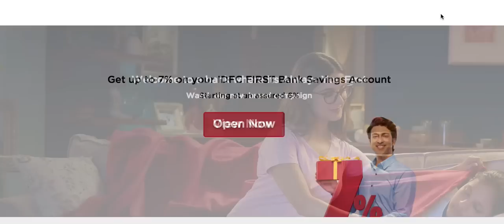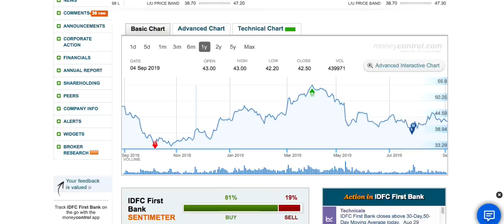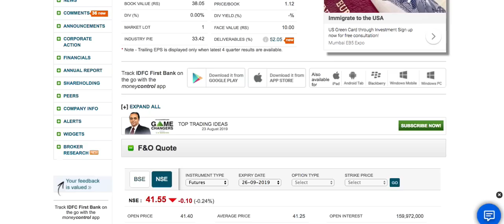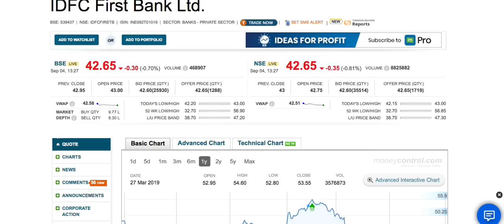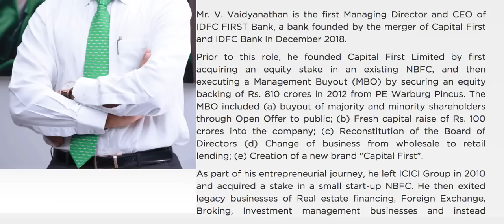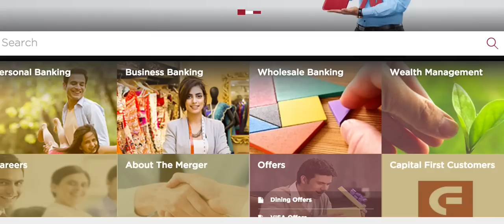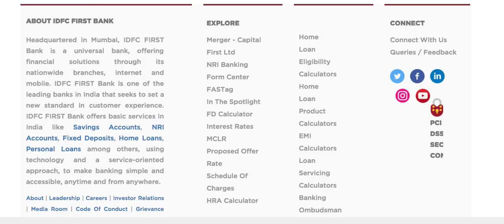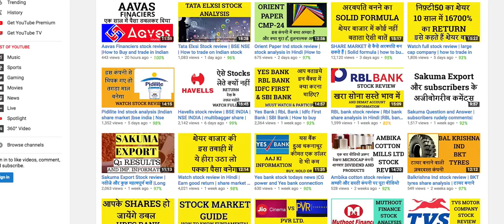Idfc first bank Stock talk |How to trade in Indian stock market|Bse Nse|Multibagger shares |LTS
Android phone